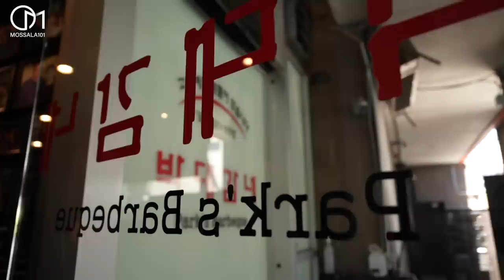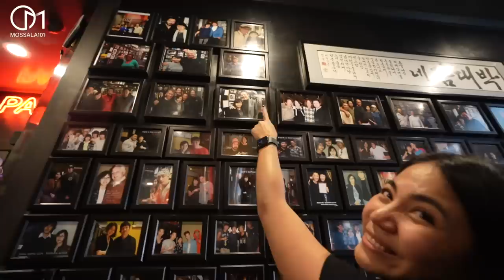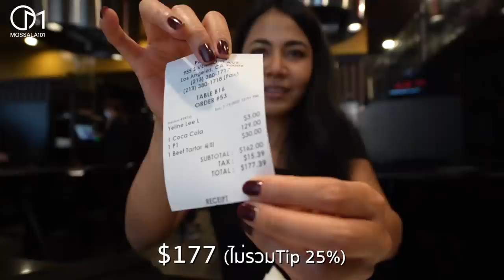Korean BBQ ร้านดังแอลเอ คนดังระดับโลกมากินเพียบ! มอสลา | Park’s BBQ in LA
ลองชิมเมนูดิบ เด็ดของเกาหลี ร้านดังในเมืองลอสแอนเจลิส รัฐแคลิฟอร์เนีย อเมริกา
ระดับ Michelin Guide ที่เหล่าคนดังต่างมากิน  มันเด็ดขนาดไหน?
ร้าน Park's BBQ  ,Los Angeles California